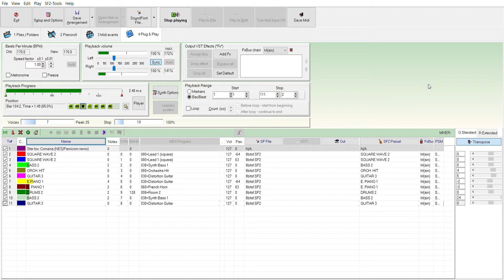Star fox: Corneria (NES/Famicom soundfont)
I couldn't find anything better for the orch hit, also I make sure your ears don't bleed in every video, I find instruments that sound better, but hurt ears, so you're welcome